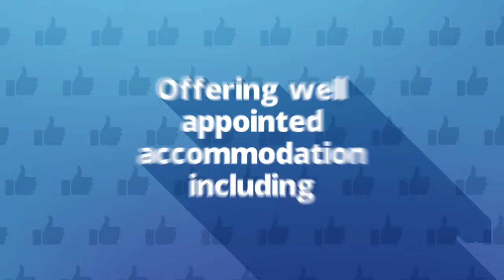FOR SALE IN BOSTON - Whittle Close